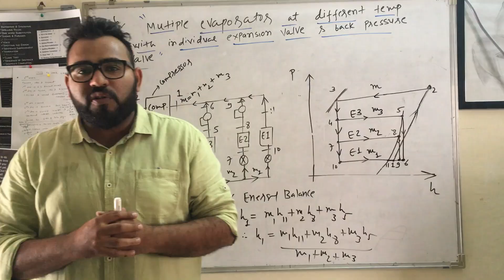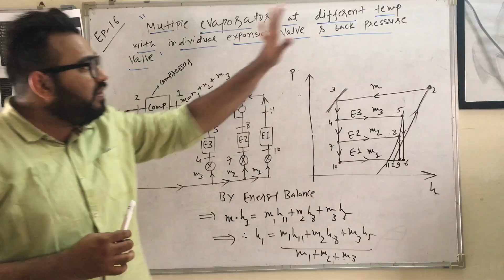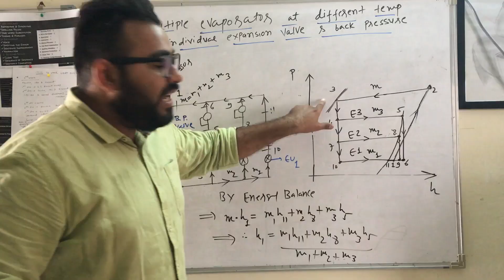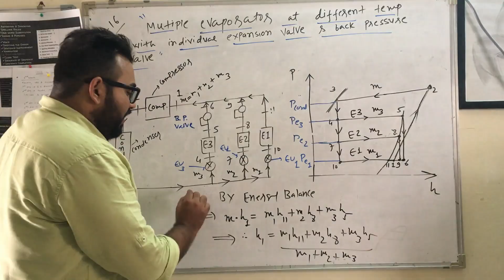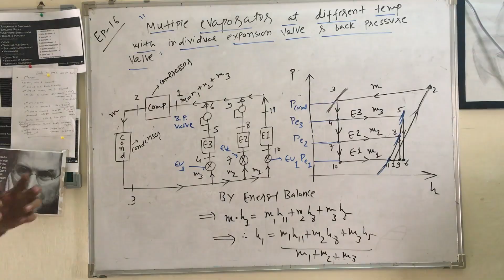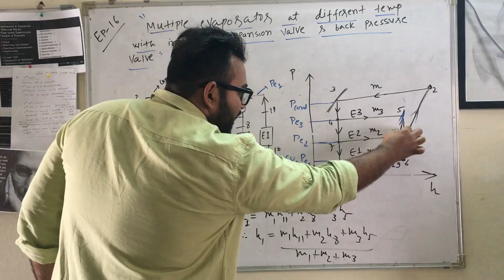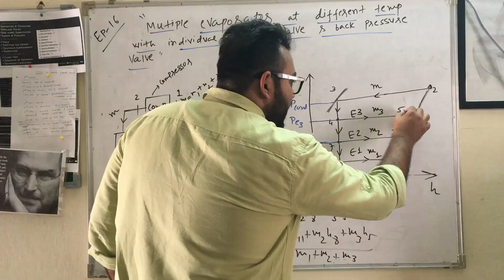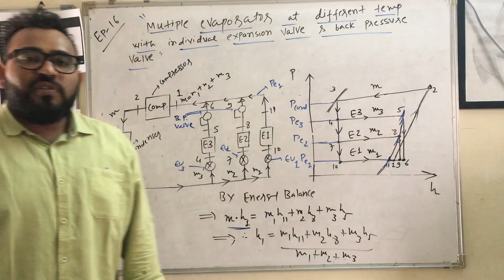Multiple evaporator at diff. temp. with individual expansion valve and back pressure valve